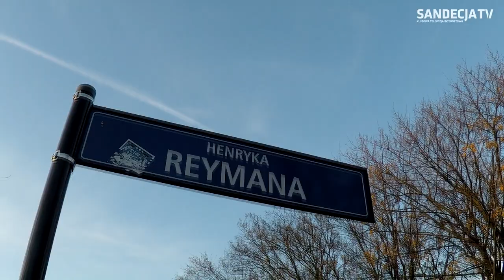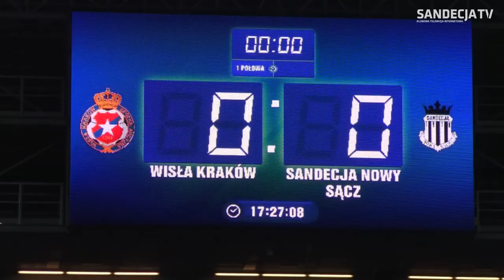2017-11-04 Wisła Kraków - Sandecja 3-0 (1-0), kulisy meczu